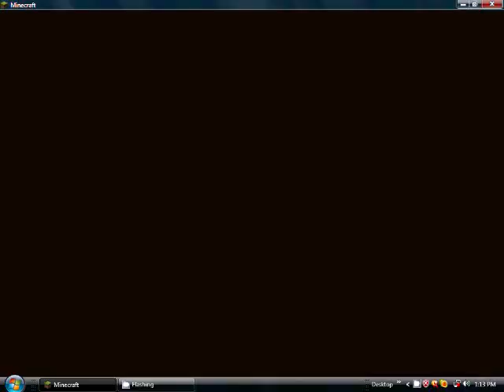Minecraft Gobis Valley remake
As a response to rexbc16 "Gruntildas lair" Minecraft project, I was inspired to rebuild Gobis valley. Its mostly spot on, maybe the angle is off by a little but nothing to major. If anything needs to be fixed i'm open for criticism.  Sorry for the crappy framerate. Hope you Enjoy!